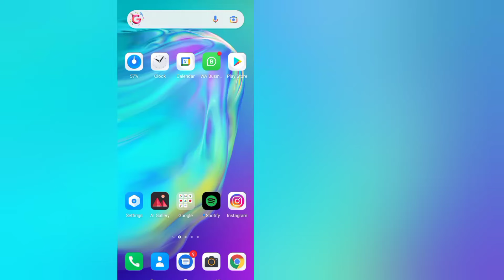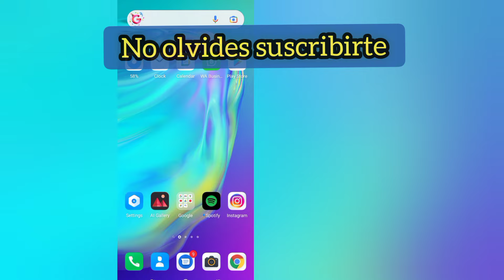Cómo subir videos de Youtube en TikTok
En este video, aprenderá cómo cargar videos de Youtube en TikTok, así que, muchachos, sigan viendo este tutorial hasta el final @ Drab Tech